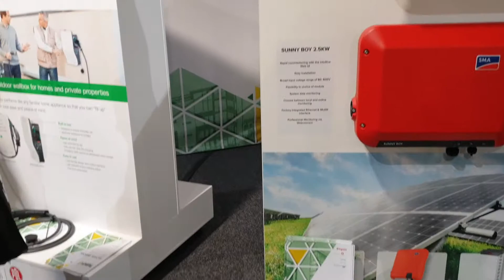Auckland Home Show 2018- Video3